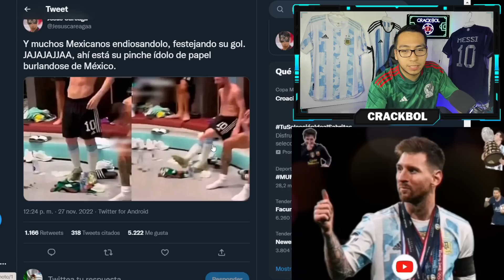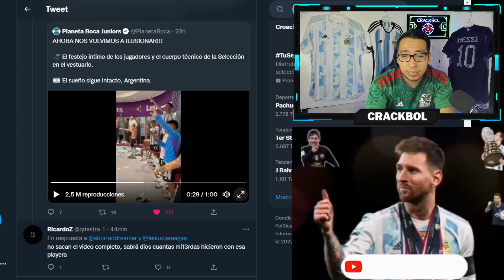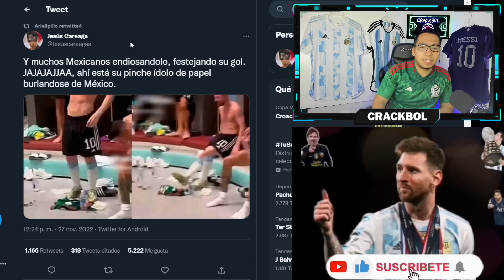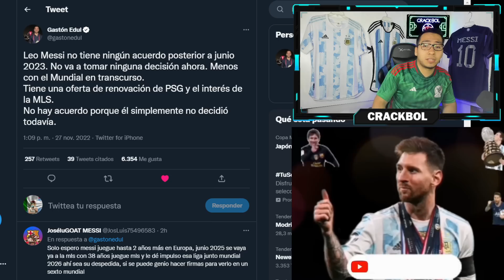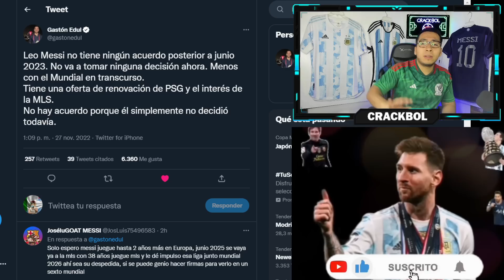ÚLTIMA HORA 🚨 LEO MESSI PATEA UNA CAMISETA DE MÉXICO 💥 JUGARÁ en la MLS YA y más FAKE NEWS 🤣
COMPARTE